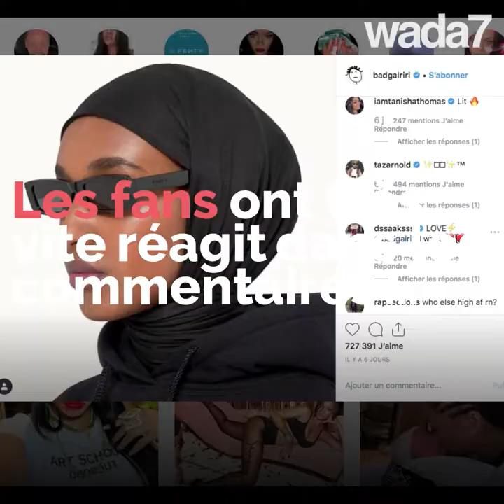Nouvelle pub pour Rihanna… Une femme voilée !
Rihanna fait encore appel à un mannequin voilée… et pas n’importe laquelle !